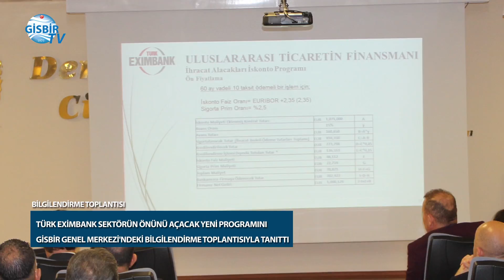Türk Eximbank’dan bilgilendirme toplantısı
TÜRK Eximbank sektörün önünü açacak yeni programını GİSBİR Genel Merkezi'ndeki bilgilendirme toplantısıyla tanıttı